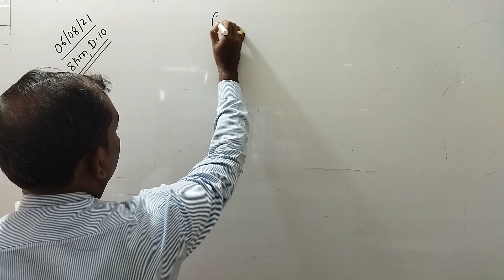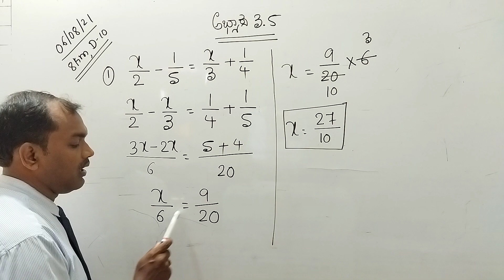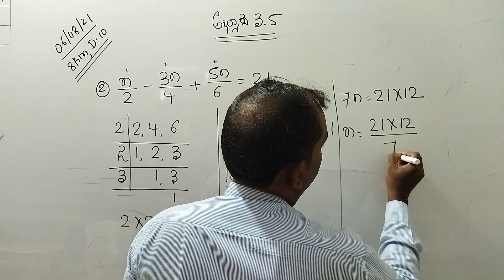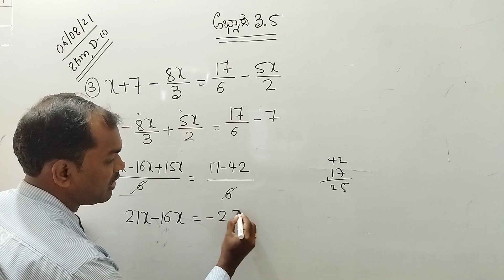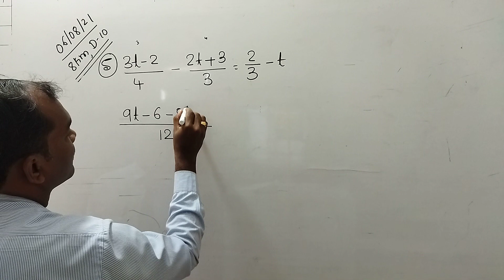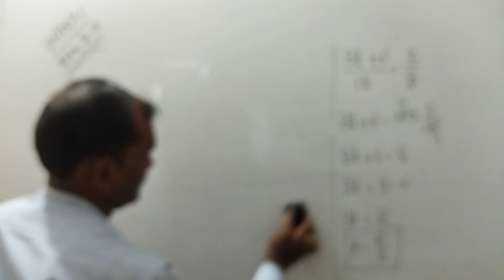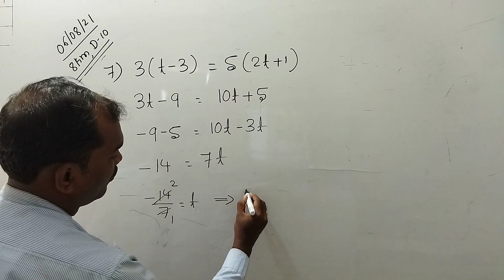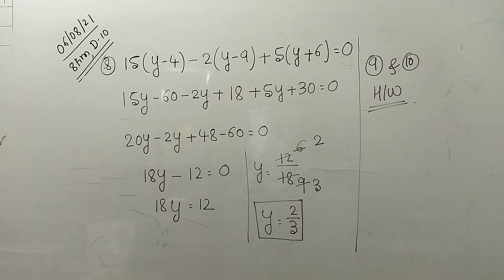8TH KM MATHS C3 LINEAR EQUATIONS BY SUNIL SIR DAY 10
8TH KM MATHS C3 LINEAR EQUATIONS BY SUNIL SIR DAY 10